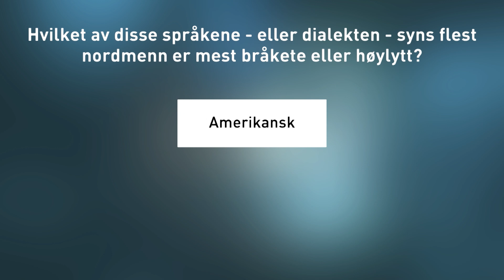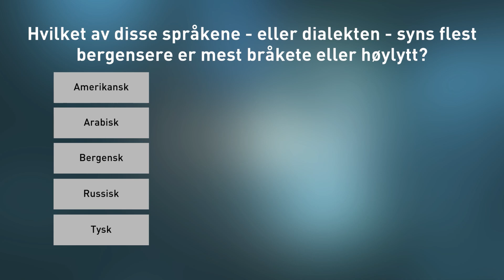Brille | Hvilket språk bråker mest? | discovery+ Norge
Hva synes det norske folk bråker mest av amerikansk, arabisk, bergensk, russisk, og tysk?
Fra Brille Sesong 13 Episode 3.